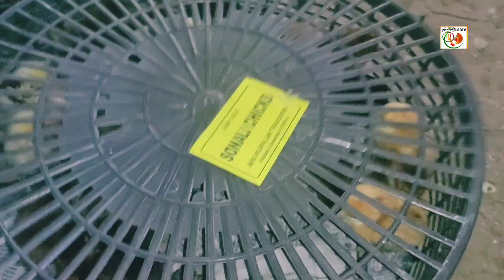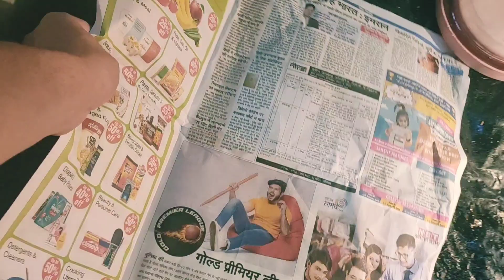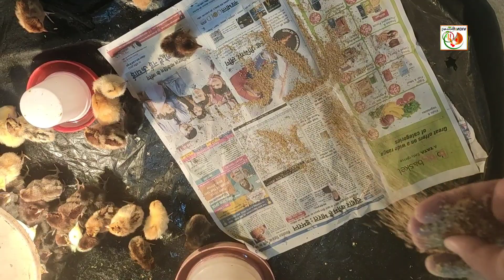नए देसी चूजे दाल दिया फार्म में।फार्म का पहला दिन(Local chicken farming@tipsassam1065)